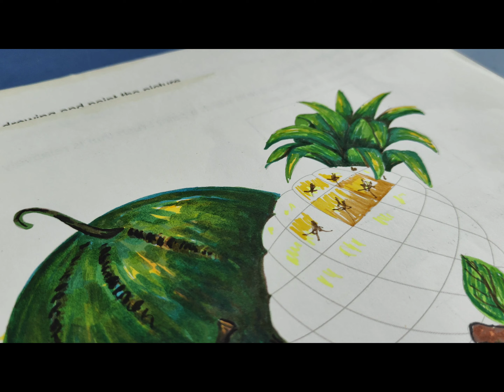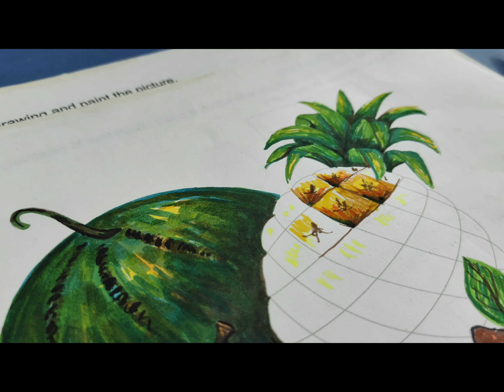colour shading 🎨twidantart